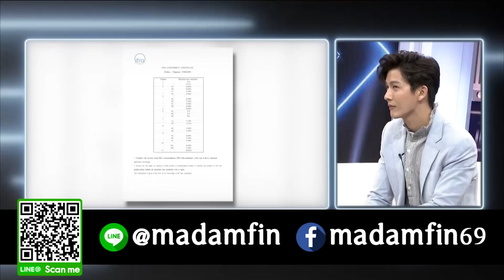EP.66 รายการแฉ คู่รัก "พุฒ+จุ๋ย" update ความรัก และเปิดตัวพรีเซ็นเตอร์คู่น้ำหอมมาดามฟิน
💋น้ำหอม มาดามฟิน Madam Fin 🌷มีโปรโมชั่นพิเศษ สอบถามรายละเอียดได้ที่💥💥 ► Add Line: @madamfin หรือคลิกลิงค์มาที่
👇👇👇ช็อปปิ้งออนไลน์ผ่าน Lazada หรือ Shopee (ชำระผ่านบัตรเครดิต / มีบริการเก็บเงินปลายทาง)